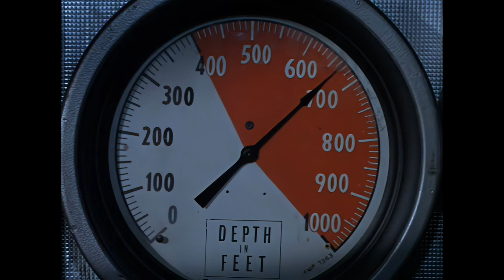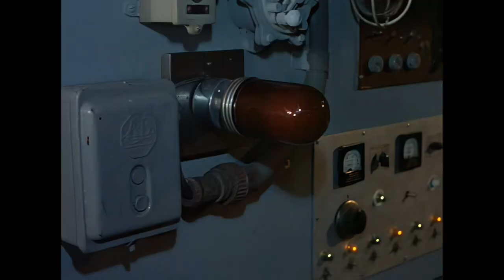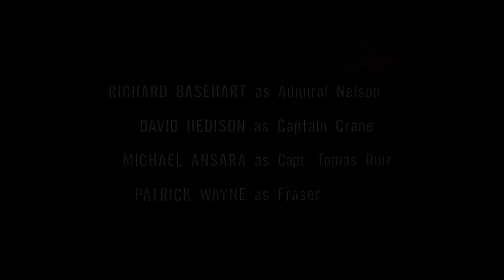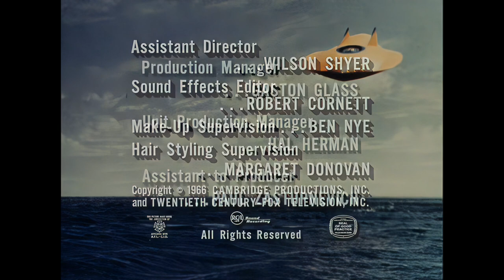Voyage To The Bottom Of The Sea S2E15 Killers of the Deep HD 1080p Upscaled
S2E15   Killers of the Deep

Upscaled with Topaz Video AI

This is an experiment, Let me know if you want to see more using the method.